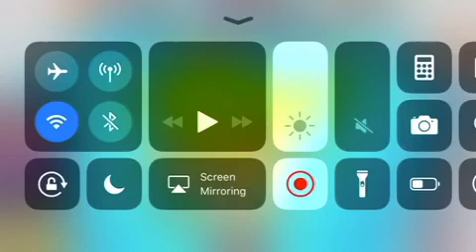I Defeated CAPTAIN SLOW and Got The SLOW MOBILE - Built For Speed - Episode 4!!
Finally I defeated CAPTAIN SLOW and Got The SLOW MOBILE. I accidentally click on the Track Editor and skiped the guy talkings. I have deleted the game and get to this part. but, Off Camera, I did it in. So, you will see some changes. T ex, I have more coins than before and unlocked a different track to the Track Editor.